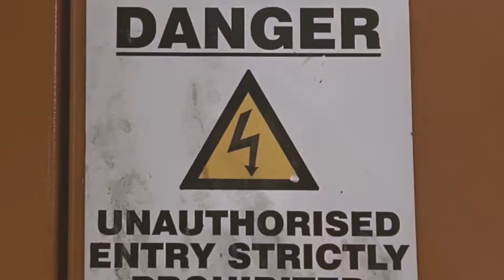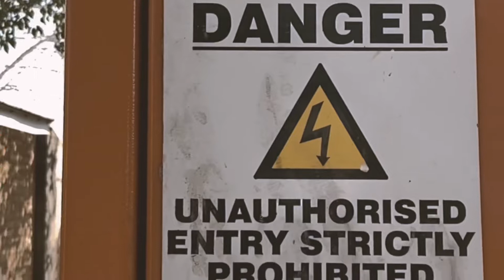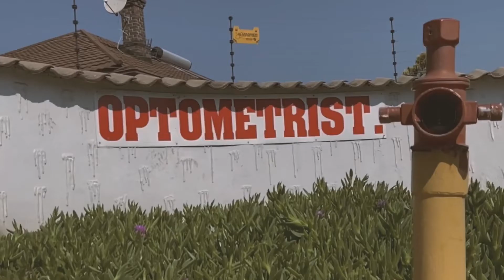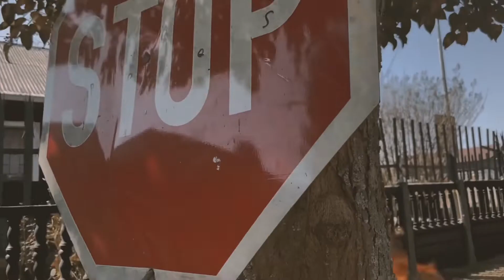Dreular, 73AN MAN3 - F*k EM! feat. Kodeine Dreamz (Official Music Video)